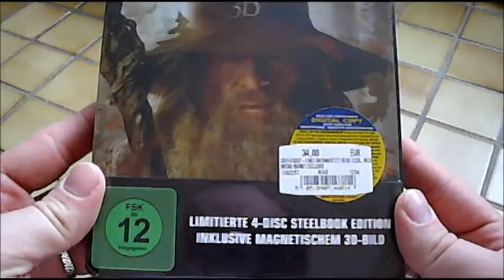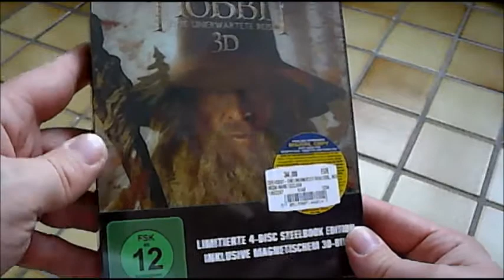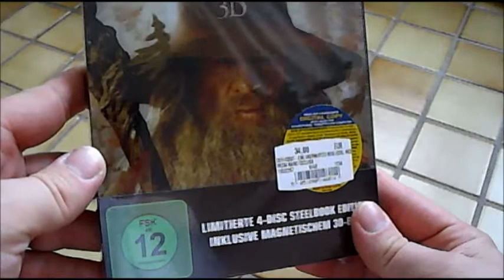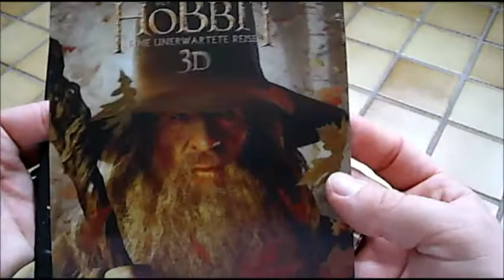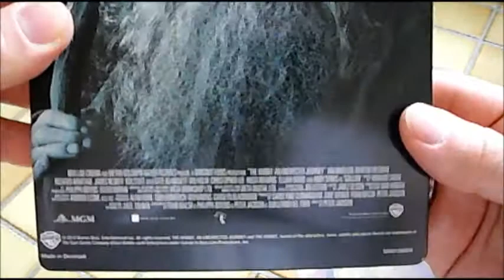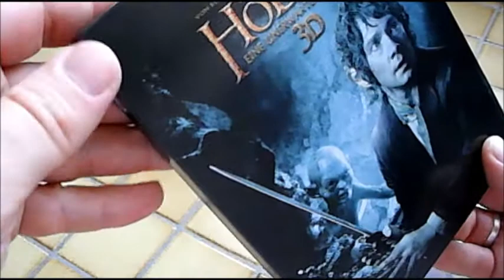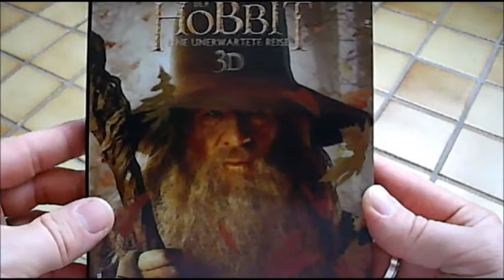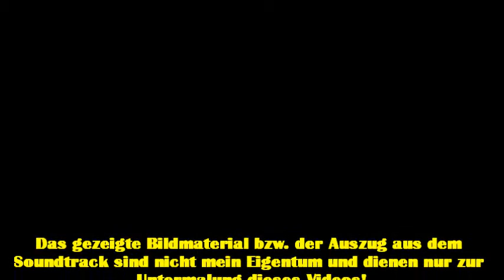Der Hobbit - Eine unerwartete Reise - Limited 4 - Disc BluRay Steelbook Edition -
Viele werden wohl noch bis kurz Weihnachten warten, bis Peter Jackson seine Extended Version einer unerwartet erfolgreichen Reise eines Halblings und einer Horde kriegerischer und verfressener Zwerge rausbringt. Wie schon bei der "HDR" - Trilogie will Warner doppelt abkassieren und das MM - exclusive Steel - eigentlich eher nen Zwitter aus 2 anderen Hobbit´schen VÖ´s wird näher, etwas kritischer und investigativ betrachtet, beleuchtet und zerlegt, aber nur im Sinne der Worte.